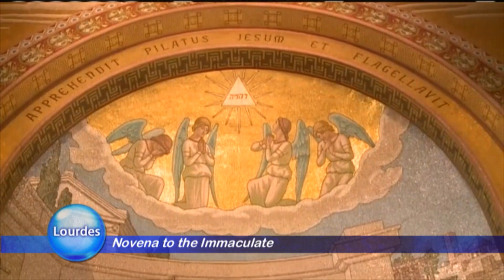HOLY ROSARY FROM LOURDES - 2021-07-06